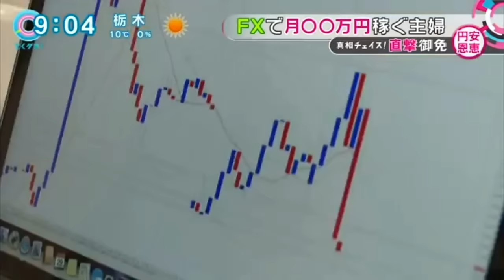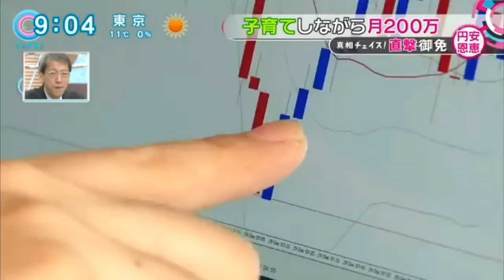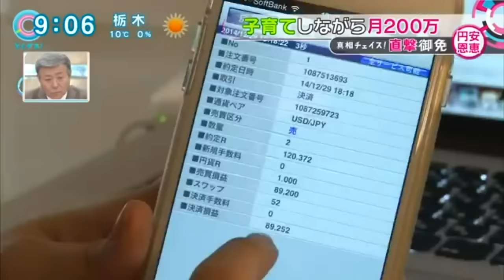FXで月収200万円稼ぐ主婦がヤバイ！！